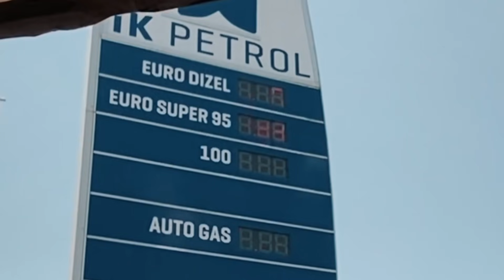NOTRE SYSTÈME EN EAU DANS NOTRE CELLULE 💦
Combien de litres pour notre famille…
💓TU SOUHAITES NOUS SOUTENIR DANS L’AVENTURE? C’est par ici⤵️🙏🏼MERCI
📷EN IMAGES SUR⤵️
Instagram & Facebook @hookmobile
ON UTILISE:
🎥 iPhone 11 / Mavic2pro
🎙Micro Rode
📱Application montage iPhone: iMovie/LumaFusion
ON PORTE LEURS MARQUES:
🧢 @brasserie_blackpig (on boit surtout leurs bières🍺)